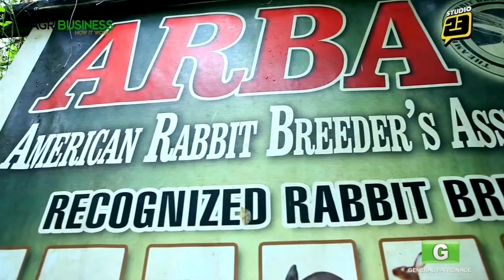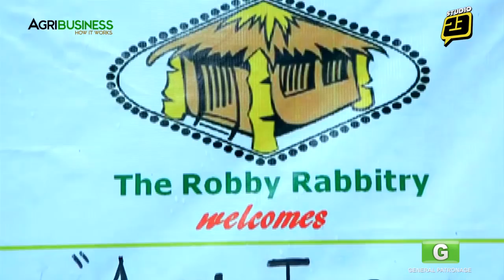Rabbit Farming Part 1 : Rabbit Farming in the Philippines | Agribusiness Philippines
Rabbit Farming Part 1 - Rabbit Farming in the Philippines by Agribusiness Philippines

Understand more about Rabbit farming in the Philippines and its potential market. Discover how the popularity of rabbit meat in the U. S. changed. Learn the benefits of Rabbit meat and other products from rabbit.

Agribusiness - How It Works, Sundays between 8:00AM to 9:00AM
ABS-CBN Sports + Action